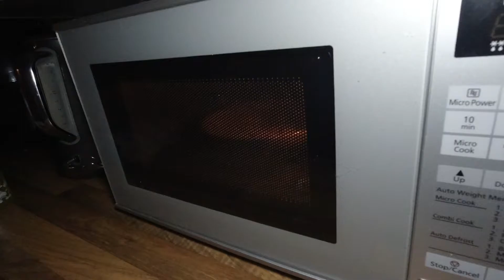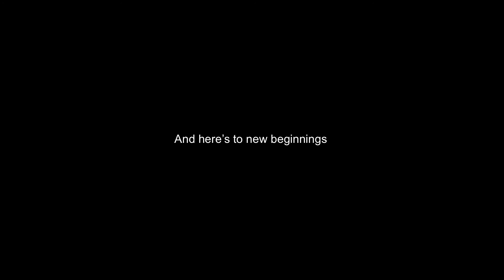MOVING INTO OUR FIRST HOME!!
Hoping to bring lots of great Content involving, Vlogs, Family & Tech ✨

So... here’s to new beginnings! We finally have moved into our first ever family home, and it’s been absolutely crazy busy!! But looking forward to putting more into my future Vlogs, and I can’t wait to spend the rest of 2021 in our new home! NewHome 🎉